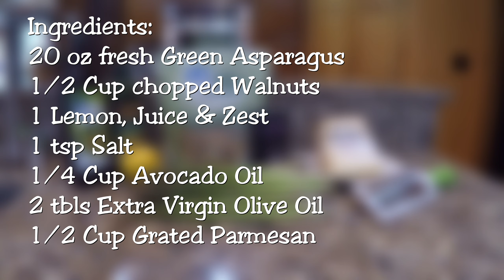Keto Kitchen | Asparagus Salad with Walnuts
While our videos are usually geared towards outdoor adventure, we also have a passion for food and a healthy lifestyle.   If you love asparagus, you will love this light, refreshing salad with layers of flavor.  I especially love the lemon zest!  This recipe is from Diet Doctor, a site built around low-carb and keto living.